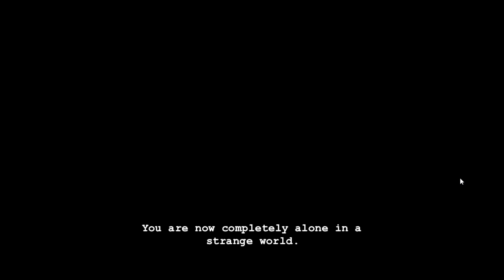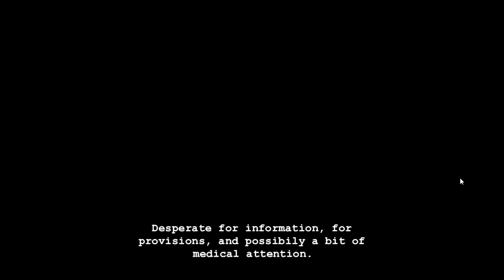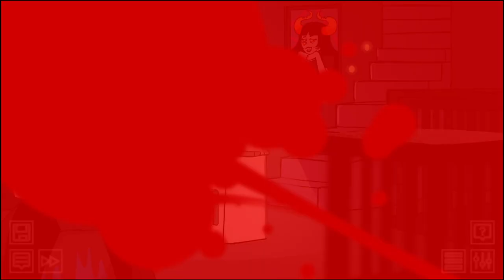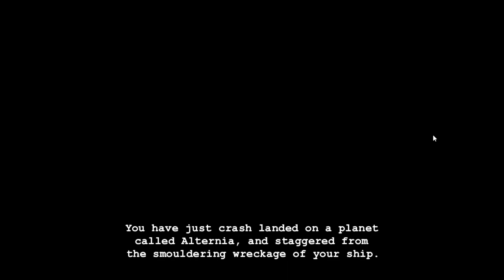VOD: Hiveswap Friendsim Volume 1 with Domi, Justin, and Moosie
Time to introduce Moosie to the wonderful world of Hiveswap Friendsim! Starting with Domi as her best girl Ardata, Justin as hot dog boy Diemen, and your host as MSPAR, with Moosie making the decisions!